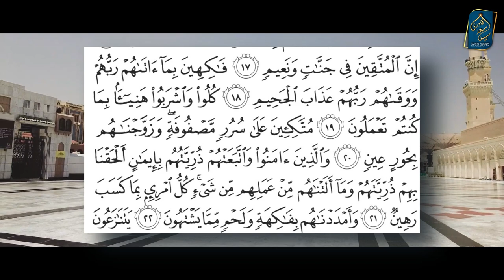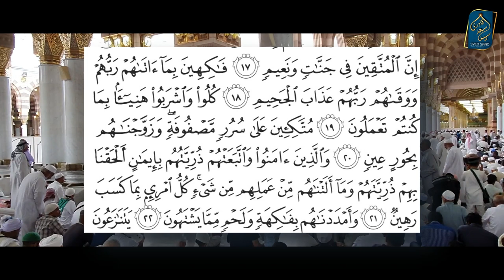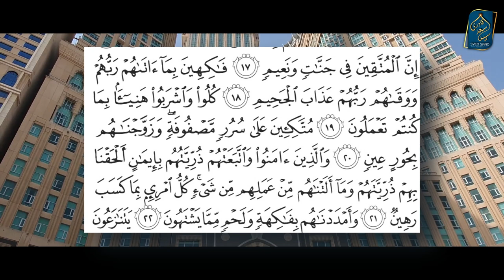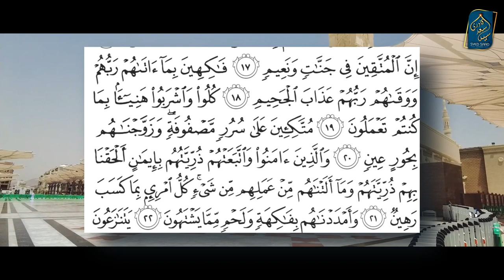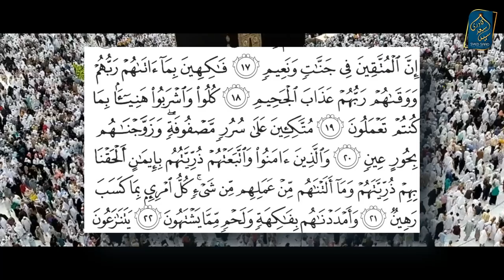Kya Jannat mein apne Bachon ke Sath Rehna Chahte ho Do you want to live with your Children in Jannah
0:00 Channel Intro